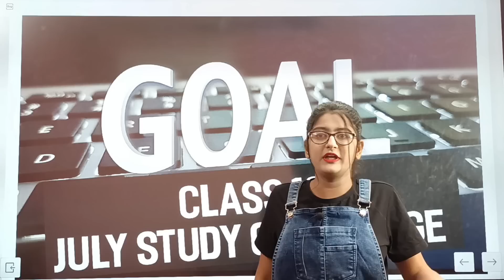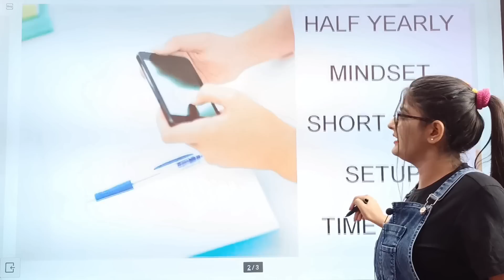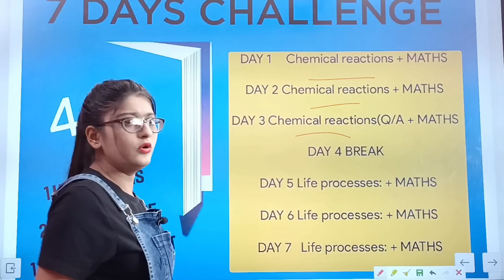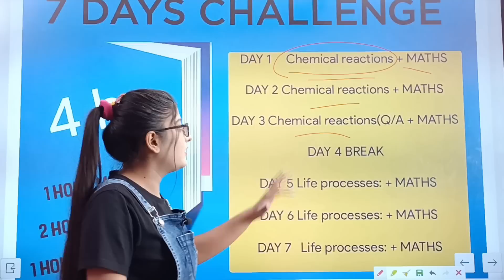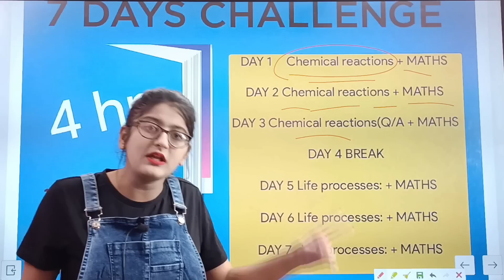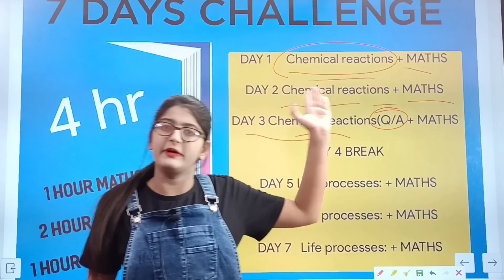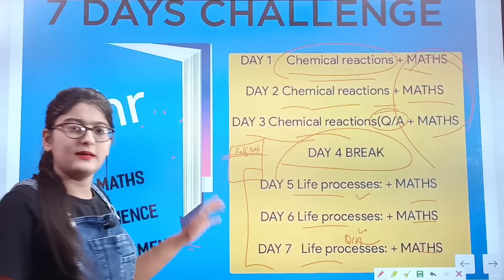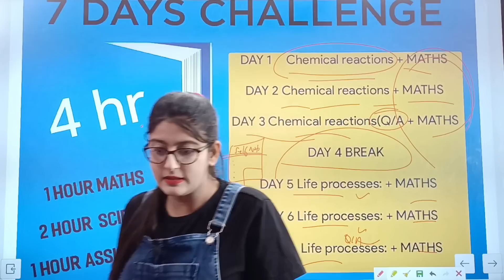One Week Study Challenge for Class 10|Class 10 Board Exam 2023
One Week Study Challenge For Class10|Class 10 board exam 2023

This video is a seven day challenge to complete your subject wise syllabus for Class10boardexam2023

This is so far the best timetable to complete your syllabus your time and be ready for exams। Specially made for class10

Topics Discussed and Time Stamp

TOPICS DISCUSSED AND TIMESTAMP

INTRODUCTION 0:00

HOW TO FOLLOW 7 DAYS PLAN :- 1:00

CLASS 10 PLAN:-4:50